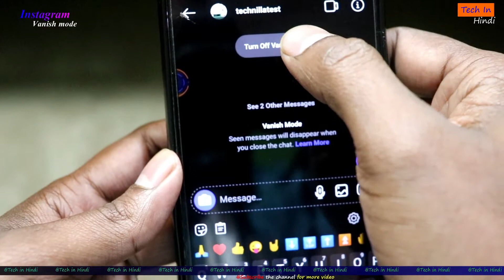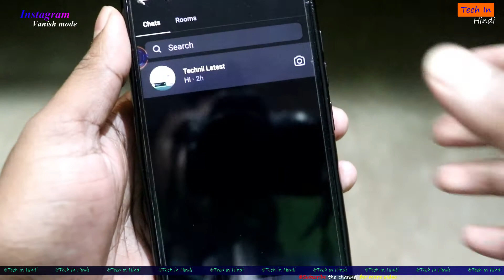Instagram Vanish mode on/off kaise kare/New features of vanish mode/what's vanishmode @Tech in Hindi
Instagram Vanish mode on/off kaise kare/New features of vanish mode/what is vanish mode by @Tech in Hindi 2020.
About-Instagram Vanish mode on/off kaise kare/New features of vanish mode/what is vanish mode.Instagram vanish mode activate kaise kare?